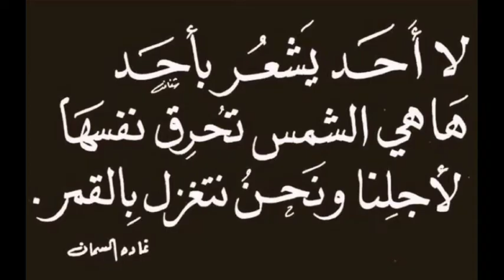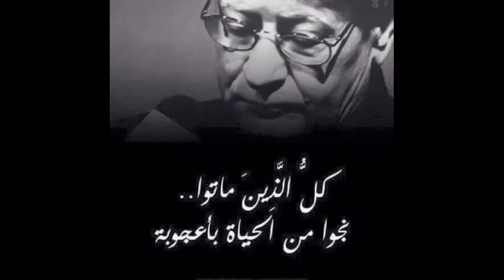استوريات مؤثره استوريات حب 💜 استوريات قصيره حالات واتس اب حزين مؤثر 🥺 استوريات ليه الدنيا بتجرح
heartحالات واتس اب حب,
حالات واتس اب حزينه,
حالات واتس اب مهرجانات,